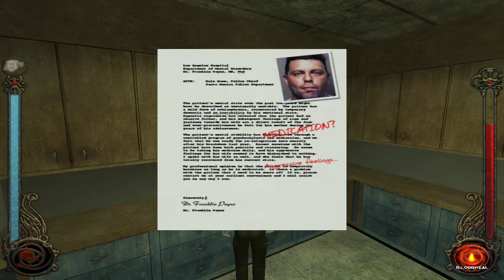Vampire: The Masquerade - Bloodlines PART 1 [Malkavian Playthrough]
Finally finished Vampire on stream after what feels like an eternity.. Thinking of trying to record my Malkavian run while I go back and remind myself of the story and characters!

• Fluctuation
• Support Seico: